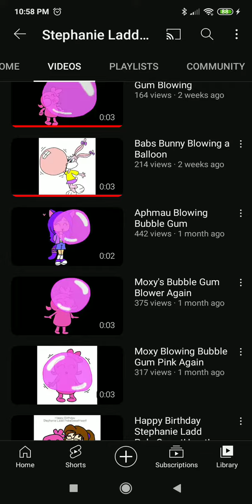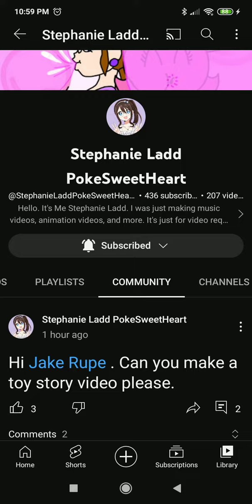Salute for Stephanie Ladd PokeSweetHeart 101(Old usernames PokeSweetHeart213, PokeGirlRULES on DA)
She Always making a gum related videos! But i blow bubbles too.
My bestie from December 2013.